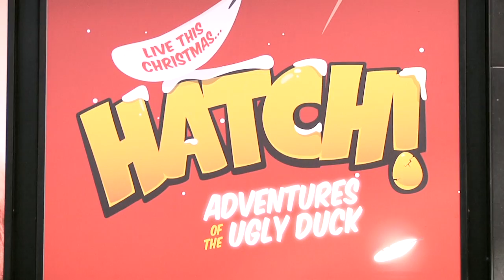Behind the Scenes at HATCH! rehearsals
Take a look behind the scenes of the rehearsals for our fantastic Christmas show HATCH! Adventures of the Ugly Duck - opening 4 Dec at the MAC!